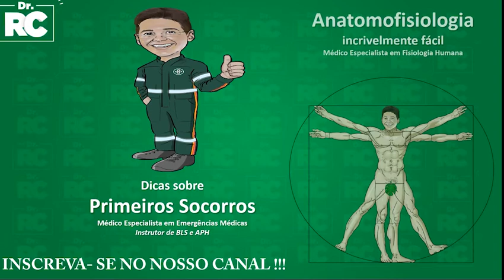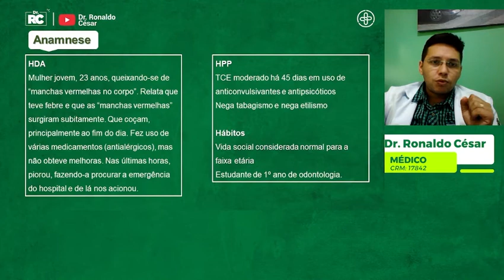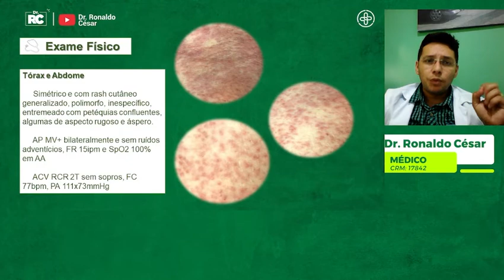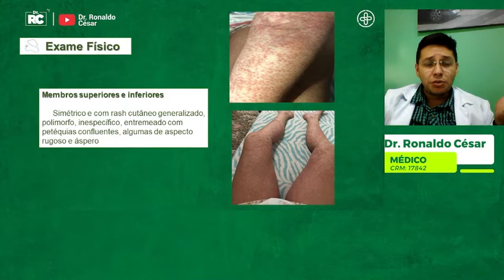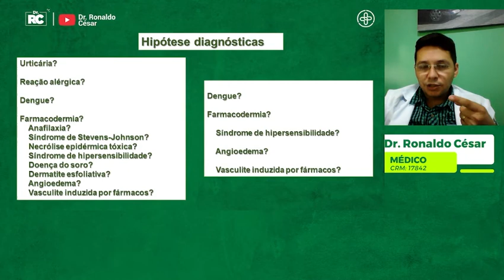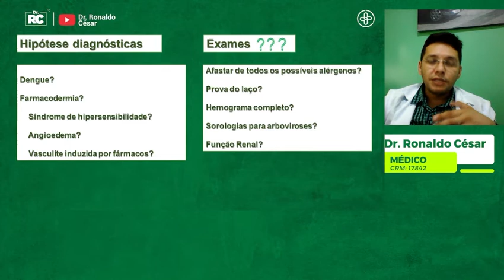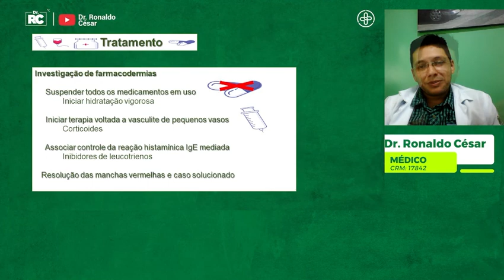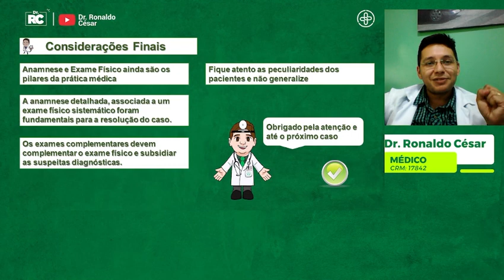Caso clínico: Manchas vermelhas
Nesse vídeo abordamos o quadro clínico de investigação diagnóstica de queixas de manchas vermelhas. Queixa bastante comum na prática clínica diária.